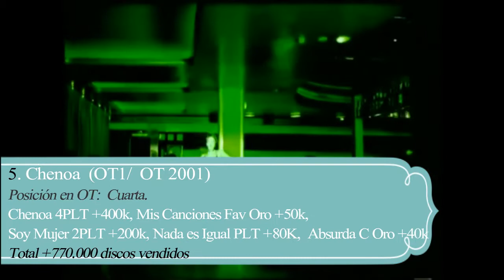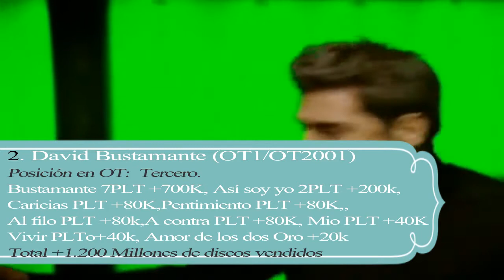Top Cantantes de OT que más discos han vendido en España (2001-2020)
Top con los cantantes salidos de Operación Triunfo España/OT que más discos/albums han vendido.
Top realizado teniendo en cuenta las certificaciones oficiales de ventas de discos en España, que se pueden comprobar tanto en la lista de Promusicae como en la antigua lista Afyve.